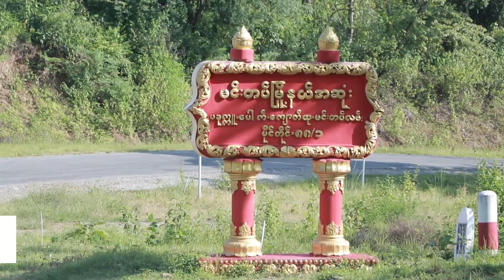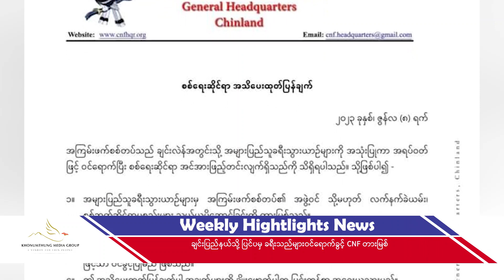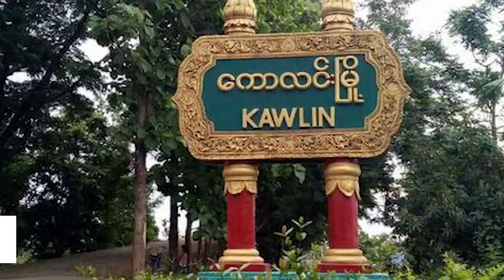Weekly Highlights News (2023-06-10)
- ချင်းပြည်တောင်ပိုင်း မတူပီမြို့နယ်တွင် စကစနှင့် ချင်းကာကွယ်ရေးတပ်ဖွဲ့တို့ ထိတွေ့မှုရှိ၊ မင်းတပ်-မတူပီလမ်းကို အသုံးမပြုရန်ထုတ်ပြန်
- ချင်းပြည်နယ်သို့ ပြင်ပမှ ခရီးသည်များဝင်ရောက်ခွင့် CNF တားမြစ်
- ကောလင်းမြို့နယ်တွင် ရပ်ကျေးပြည်သူ့အုပ်ချုပ်ရေးအဖွဲ့ဝင် ၁ ဦး အပါအဝင် ပြည်သူ ၉ ဦးကို စစ်တပ်က ဖမ်းဆီးပြီး အစုလိုက်အပြုံလိုက် သတ်ဖြတ်